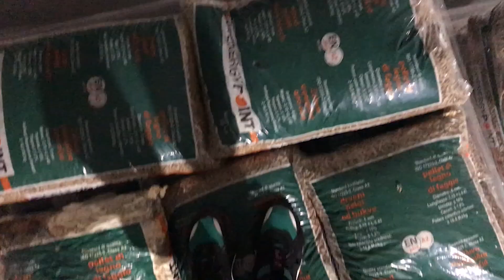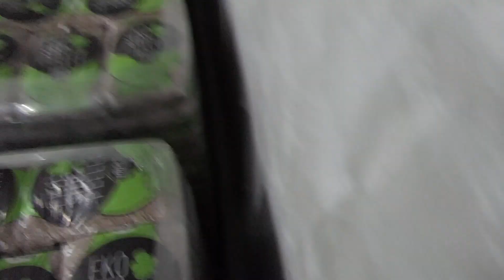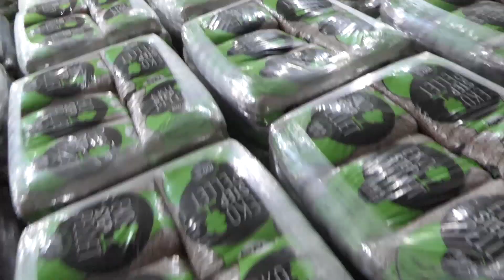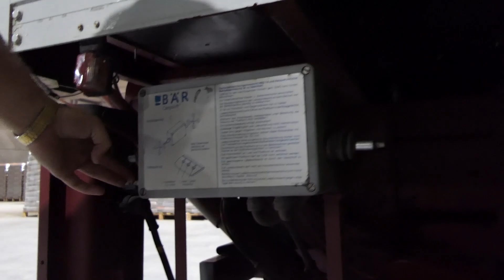ŽMURKE U 5000 KVADRATA | GLORYDAYZ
GLORYDAYZ ŽMURKE NA MOZZART KANALU!
Vaš omiljen serijal se vraća jači nego ikada i tek se spremaju još brutalniji klipovi.